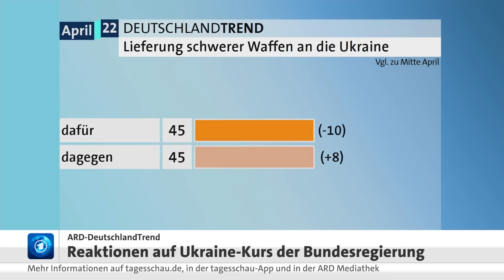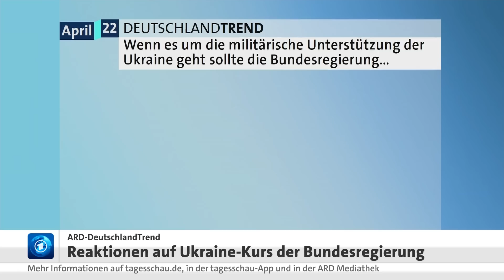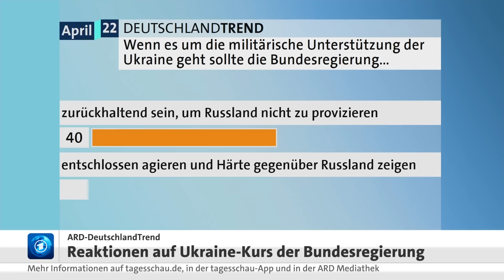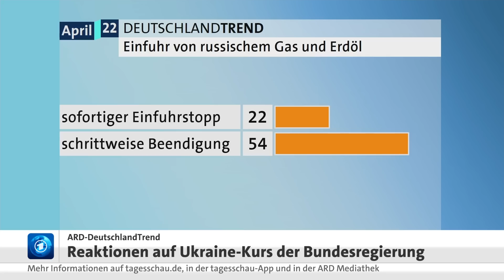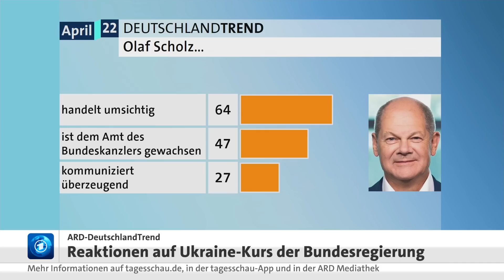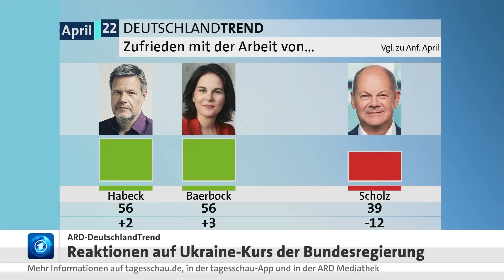ARD-DeutschlandTrend: Lieferung schwerer Waffen umstritten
Der Bundestag hat Ja gesagt zur Lieferung schwerer Waffen an die Ukraine - doch die Deutschen sind in der Frage gespalten: 45 Prozent sprechen sich dafür aus und genauso viele - also auch 45 Prozent - dagegen. Das hat eine repräsentative Umfrage von infratest dimap für den ARD-DeutschlandTrend ergeben, die von Montag bis Mittwoch durchgeführt wurde.